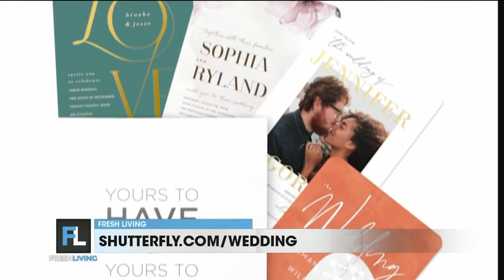New wedding tips & trends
Wedding expert Claire Roche joined Fresh Living to share some of the creative wedding trends we've seen in 2021.